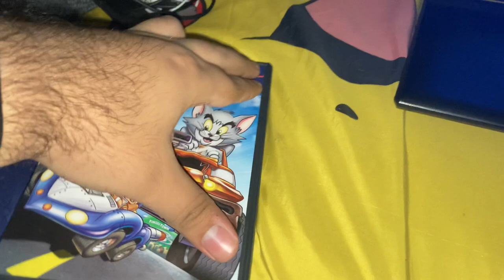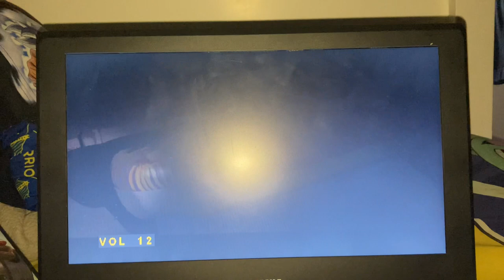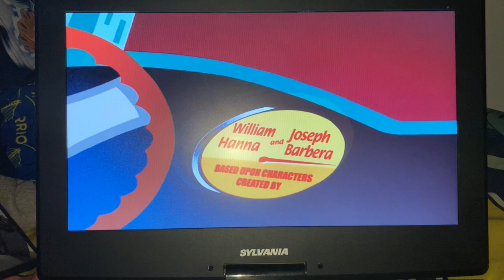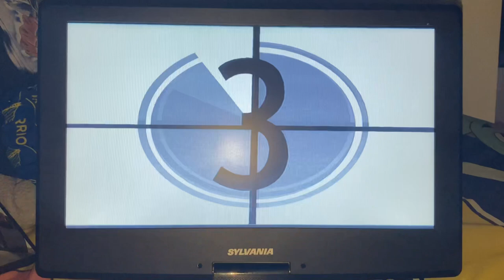Opening of Tom & Jerry The Fast & The Furry Movie📀dvd from 2005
1:FBI Anti-Privacy Warning
2:Warner Bros Logo
3:Scooby-Doo Where’s My Mummy Trailer
4:Title cards of Tom & Jerry The Fast & the furry movie main menu
5:Warner Bros Logo with Bugs Bunny!
6:That’s All Folks